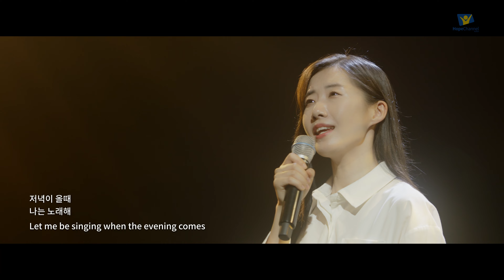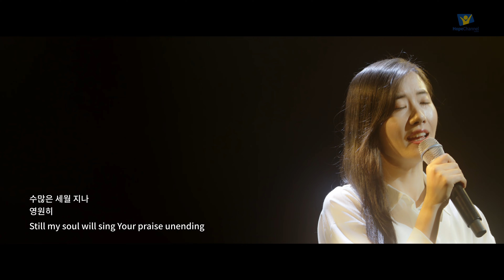[솔로이스트 김은비] 10,000 Reasons (Bless The Lord)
10,000 Reasons

원곡_Matt Redman
노래_김은비
편곡/MR_정아름

Bless the Lord, O my soul, O my soul
송축해 내 영혼 내 영혼아

거룩하신 이름

이전에 없었던 노래로

나 주님을 경배해

해가 뜨는 새 아침 밝았네

이제 다시 주님 찬양

무슨 일이나 어떤 일이 내게  놓여도

저녁이 올 때 나는 노래해

거룩하신 이름

나 주님을 경배해

* 신앙 상담, 기도, 위로가 필요하신 분들은 [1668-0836]로 연락 바랍니다.

▷상담 전화번호 : 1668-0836(대표)
▷후원계좌 : 우리은행 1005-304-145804(제칠일안식일예수재림교회 한국연합회 호프채널코리아)